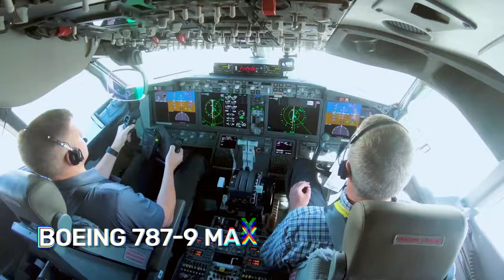Crazy Airlines Bank Angle (Pure dopamine)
Hey, hey! I've got something seriously wild to share with you today that you won't want to miss. In this video you would see planes pulling off the craziest maneuvers up in the sky that'll have you gripping the edge of your seat.
I know its a short video, let me know if you want a extended version

Footages use in this video:
**Paris Air Show 2015 - Wednesday 17 June - A350 XWB, A380 and A400M Flying displays (uncut versi -**